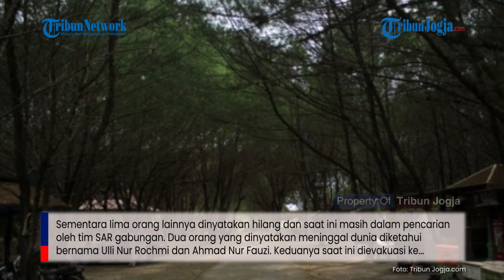Tujuh Wisatawan Terseret Ombak Pantai Goa Cemara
Rombongan wisatawan yang tengah berlibur ke Pantai Goa Cemara, Sanden, Bantul terseret ombak, Kamis (6/8/2020) siang.

Dua orang ditemukan meninggal dunia dalam kejadian tersebut.

Sementara lima orang lainnya dinyatakan hilang dan saat ini masih dalam pencarian oleh tim SAR gabungan.

Dua orang yang dinyatakan meninggal dunia diketahui bernama Ulli Nur Rochmi dan Ahmad Nur Fauzi...

Selengkapnya Saksikan Video Berikut ini.